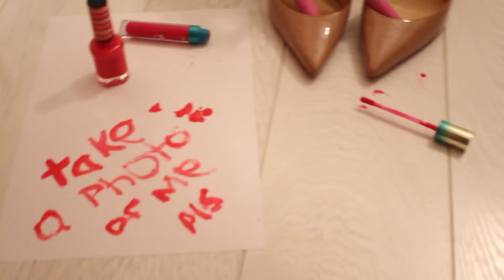My 2019 Christmas VLOG | Elf's Wrecked My House | Rosie McClelland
So this Christmas I decided to film my very first Christmas VLOG and guys you have to see it, my elf's literally wrecked my house and my mum wasn't happy haha!

A singer and lifestyle influencer with a successful combined YouTube and Instagram following of 1.2 million. McClelland was first discovered age 5 on YouTube appearing in a video with cousin Sophia Grace Brownlee. The video went on to receive over 300 million views and still counting! Rosie has been involved in several exciting projects throughout her career including being a regular guest on ‘The Ellen DeGeneres Show’ guest starring on Nickelodeon’s hit show “Sam & Cat” starring in her own movie “Sophia Grace & Rosie’s Royal Adventure” by Warner Home Entertainment and is the author of 2 New York Times bestselling books. More recently Rosie has released her first single “Handstand” which currently has over 6.5 million views on YouTube and is also currently working on her second single which will be released July 19th 2019. Outside of her YouTube channel and her Instagram profile, Rosie concentrates heavily on her school work and being a role model to her fans.
Channel managed by Rosie's Mom Danielle McClelland.